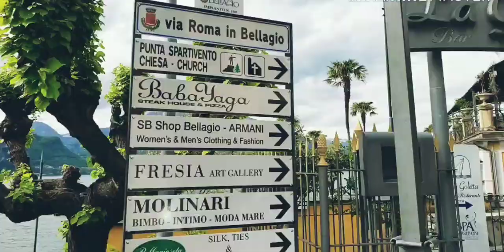Exploring the Bellagio Italy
One of the top holiday destinations in northern Italy...